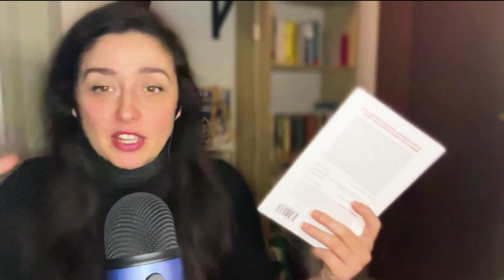LACCI di Domenico Starnone. Questo libro mi ha strappato il cuore.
Il libro di oggi che voglio consigliarvi è LACCI di Domenico Starnone.
Meno di 150 pagine ma carico di emozioni.